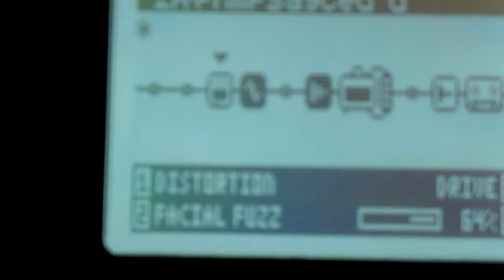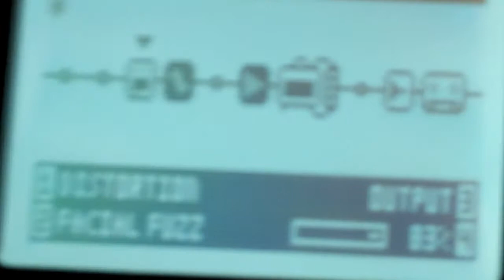Line 6 Pod HD500 - Fuzz Face demo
The fuzz face in the HD500 is one of my favorite effects.  It sounds killer, has a versatile EQ, and is very responsive if you keep the gain at about 60%.  In this demo I went for a Jimi setup using the Park 75 pretty cranked up.  One of my favorite sounds for sure!

I show the signal chain at the end.